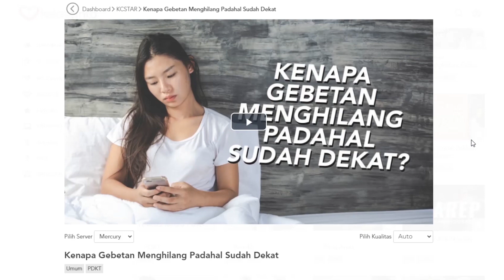Kenapa Cinta Itu Rumit?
Kalau mikirin soal cinta rasanya itu bingung, rasanya gak bisa pakai logika. Makanya banyak pertanyaan soal cinta. Yuk simak pertanyaan tentang cinta yang paling sering ditanyain di google!

Daftar KCStar dan dapatkan Video premium durasi 60 menit + Ebook GRATIS